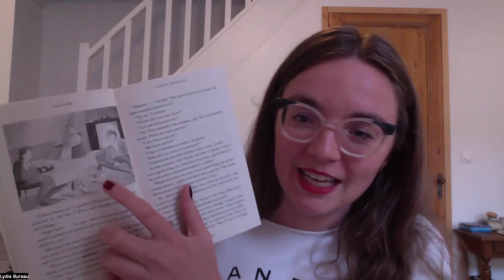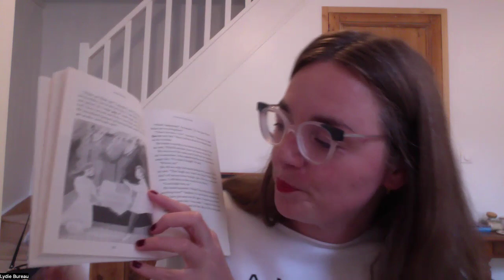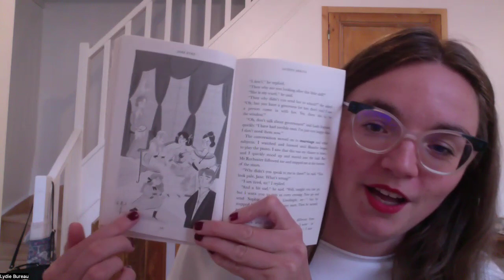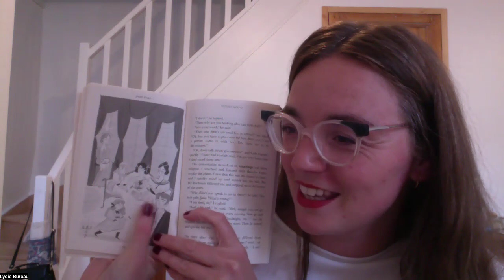LRA Jane Eyre : Chapter 6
From the 13th to 28th May 2024, we are reading the graded reader adaptation of Jane Eyre by Charlotte Brontë.

⏰ At this occasion I will host 12 reading sessions live on Instagram. Monday to Friday at 18:30 CET & Wednesday at 14:00 CET

As usual all the replays will be available to watch on ⁠Lydie's Book Club YouTube Channel⁠ and from now on, on Spotify too!

In addition to these 12 live reading sessions, I will host a 3-Part Live Workshops on Zoom on the following dates :
Saturday 18th May : Session 1 (Chapters 1 to 5)
Saturday 1st June : Session 2 (Chapters 6 to 9)
Saturday 8th June: Session 3 (Chapter 10 to 12)